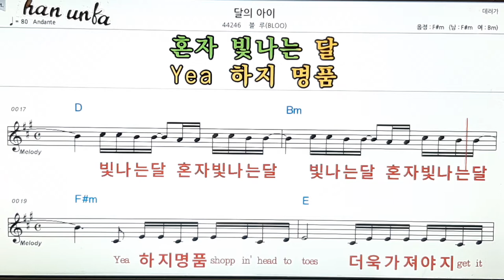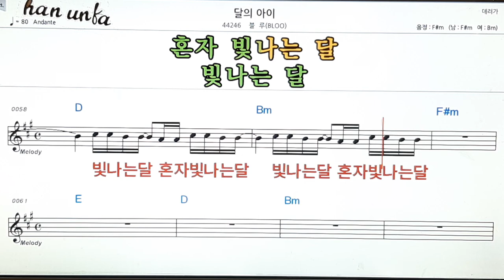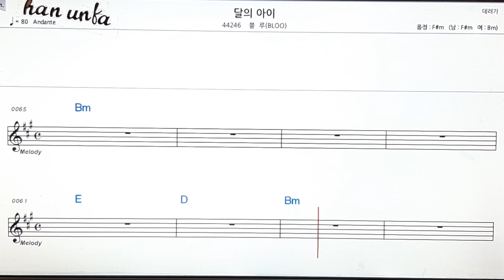달의 아이/Blue(블루)👍노래 반주, 코드 악보,가라오케💋Karaoke*Sheet Music*Chord*MR